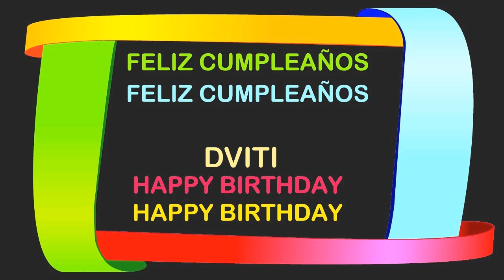Dviti Birthday Postcards & Postales